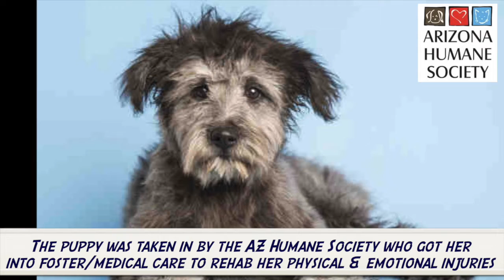A short story with a furry-tail ending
FureverHomeFriday Here is a short video with a furry-tail ending!

This was all possible because of a caring Tempe Police Officer, an emergency Vet clinic, the AZ Humane Society, the volunteers who cared for the injured pet, and ultimately the family who chose to adopt a rescue.

In early January 2016, Tempe Police Officer Cody Conklin discovered a filthy and injured puppy abandoned amongst garbage in a canal off Baseline and Priest in Tempe. He climbed down and gained her trust enough to lift her out. He then transported her to 1st Pet Veterinary Center in Chandler, on the border of Tempe, who were able to provide her immediate emergency care for a fractured pelvis.

The puppy, a 5 month old Schnauzer-doodle mix, was then taken to the AZ Humane Society who cleaned her up and got her continued medical care with their Second Chance Animal Trauma Center. They also found her a temporary foster home so she could heal her physical and mental injuries and learn to trust people again in order to be placed up for adoption in the future.

The puppy was named Sandy and after a remarkable recovery 3 months later, she became a happy healthy adoptable pet featured at this year’s AZ Humane Society’s Compassion with Fashion runway show on April 3rd, 2016. It was during that fashion show that Sandy found her FureverHome!

We absolutely love our partnership with the AZ Humane Society who regularly assist Tempe Police with abused, injured, and abandoned pets we come across during our Patrol shifts. This happy ending could not have happened without the assistance of a caring Officer, an emergency Vet clinic, the AZ Humane Society, the volunteers who cared for the injured pet, and ultimately the family who chose to adopt a rescue.